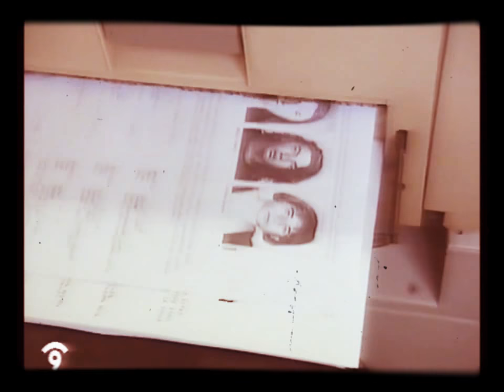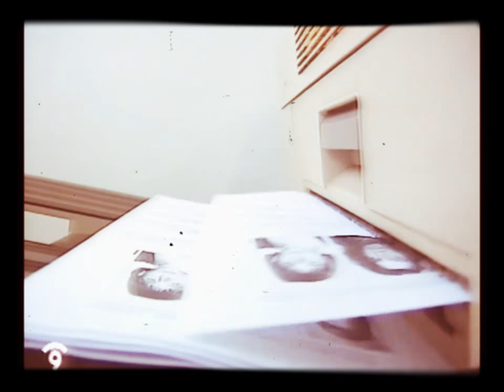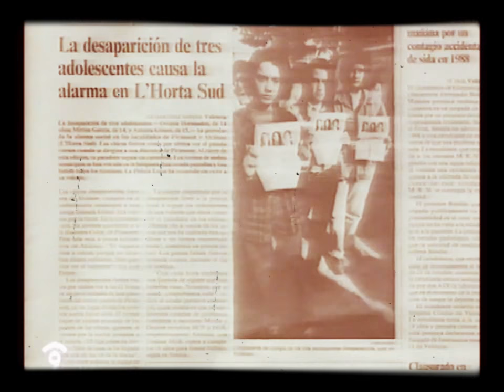Niñas de Alcàsser Desaparición Desireé,Miriam y Toñy /Dossiers/(Canal 9)